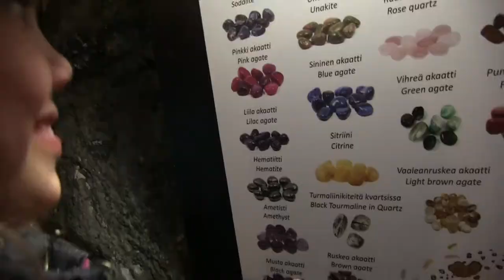gtk kierros movie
Tytyrin Elämyskaivoksen opastetulla geologisella kierroksella tutustutaan hauskalla tavalla maapallon syntyhistoriaan, syvennytään geologisiin luonnonilmiöihin ja Lohjan kalkkikiven
syntymiseen, tutkitaan mikroskooppisen tarkasti erilaisia kiviä ja mineraaleja sekä päästään huuhtomaan kultaa sekä louhimaan
monikäyttöistä kalkkikiveä. Geologiseen kierrokseen kuuluu myös
tutustuminen Elämyskaivokseen ja upeaan valoteokseen.